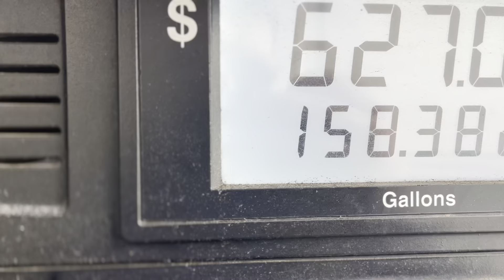DID we make It? a semi truck fuel nightmare